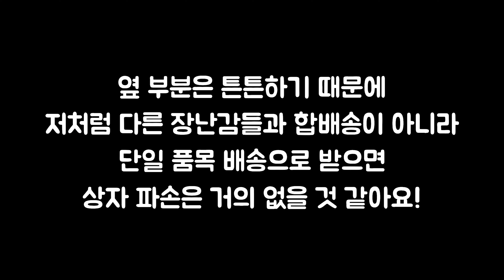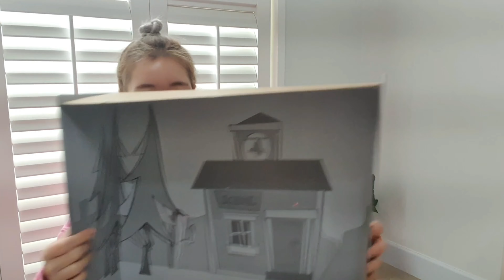레트로 유행에 걸맞는 흑백 테레비에 담긴 📺 토이스토리 25주년 우디와 불스아이 세트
안녕하세요! 키덜트 유튜버 오렌지캐럿🍊🥕입니다!

오늘은 토이스토리 25주년 Woody and Bullseye plush set 리뷰에요!

패키지부터 인형까지...너무 이뻐요 ㅠㅠㅠ
25주년으로 알린 코스튬만 나오는 줄 알았는데
이렇게 우디 덕후의 마음을 후벼파는 장난감이 나오다니
이 기쁨을 함께해용!!

*미국에 있는 친언니가 Shop Disney 에서 사서 배송 대행으로 보내준 것으로
저는 관세 내는 것 빼고는 구매 방법을 아무 것도 몰라서ㅠㅠ
이거 얼마에요? 이거 어떻게 사요? 같은 질문에는 답을 못해드릴 것 같아서
미리 양해 부탁드릴게요!

인스타그램에도 놀러오세요 @orange_carrot_juice